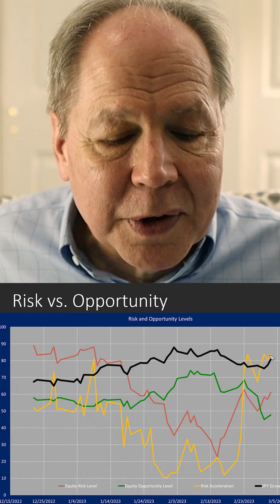Does Anyone Know What is Going on in the Stock Market?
The stock market looks Great! . . . or does it?

A discussion of the equity, treasury, gold, and crypto markets as of Friday March 3 2023.

On the surface the stock market looks great, but looks can be deceiving. Either my metrics are wrong (possible), or the stock market is going to head lower and we'll have to wait until we see signs that it has bottomed.

Investors need to take the long view when it comes to investing in stocks, the stock market, and bonds. We see potential opportunity going forward.